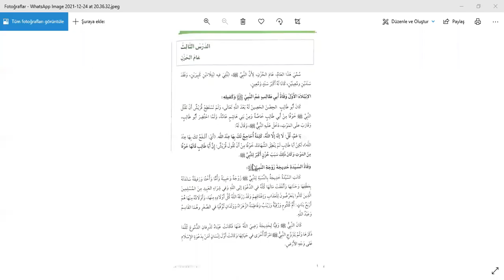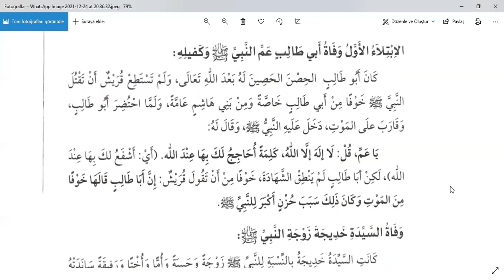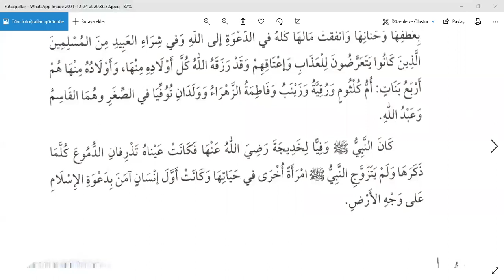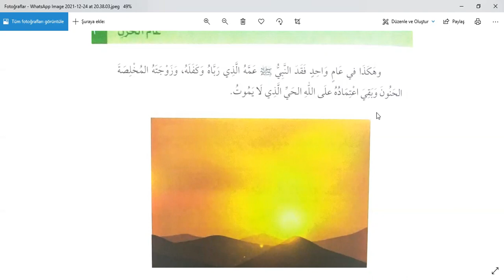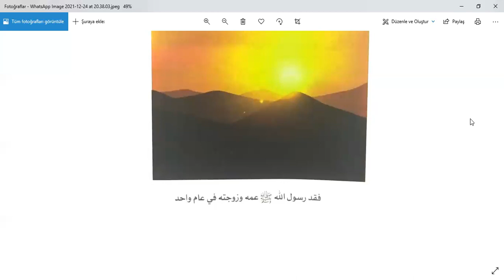Eyseru'l Kelam fi Siyreti's Seyyidi'l Enam, Matin tahlili 12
Arapça metin tahliline devam...